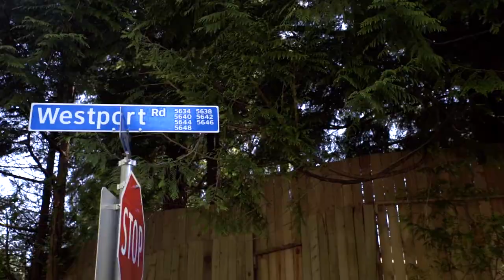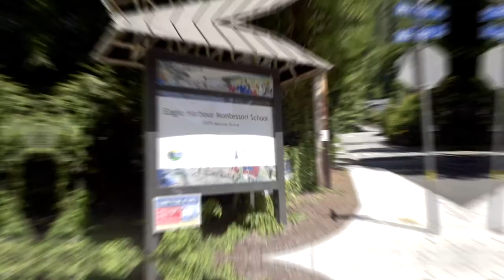5644 Westport Rd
Jamie Harper